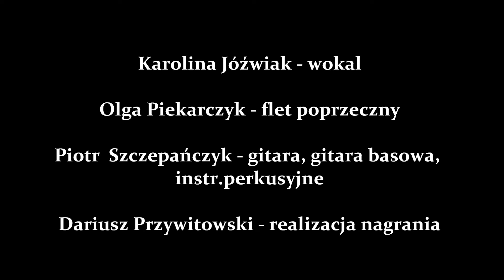"Podnieś swe oczy" - Hymn X Bydgoskiej Pieszej Pielgrzymki na Jasną Górę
"Podnieś swe oczy"
Hymn X Bydgoskiej Pieszej Pielgrzymki na Jasną Górę

sł.: Jan Behrendt, Piotr Szczepańczyk
muz.: Piotr  Szczepańczyk

Karolina Jóźwiak - wokal
Olga Piekarczyk - flet poprzeczny
Piotr  Szczepańczyk - gitara, gitara basowa, instr.perkusyjne
Dariusz Przywitowski - realizacja nagrania

Podziękowania dla Pawła Wiśniewskiego za użyczenie instrumentu!

nagrania dokonano:
Dariusz Przywitowski Drzewce Studio, 2014
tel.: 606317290